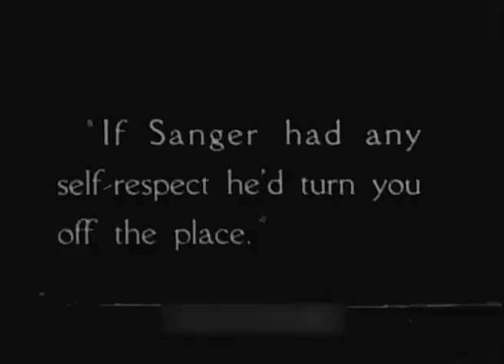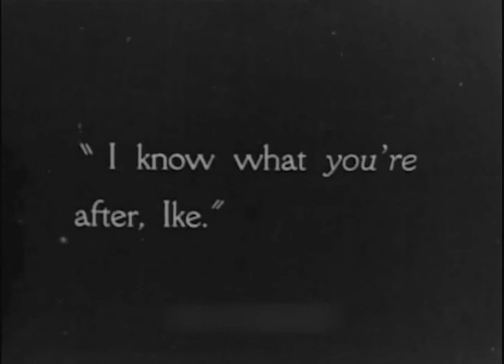The Constant Nymph 1928 - Ivor Novello, Mabel Poulton, Benita Hume (Adrian Brunuel) ⚡UPGRADE⚡